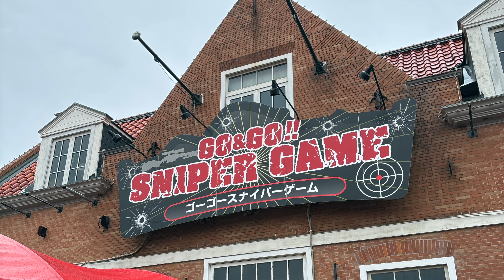[4K] Fukuoka Day 3 - Dec 2023